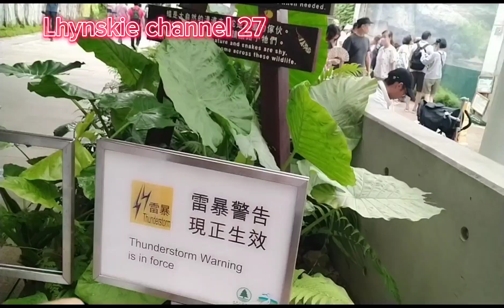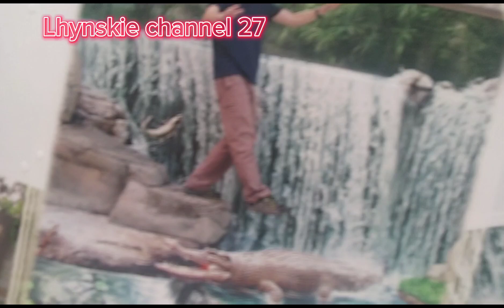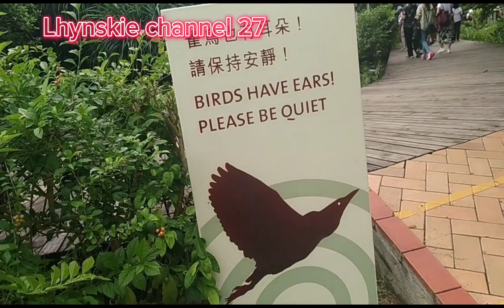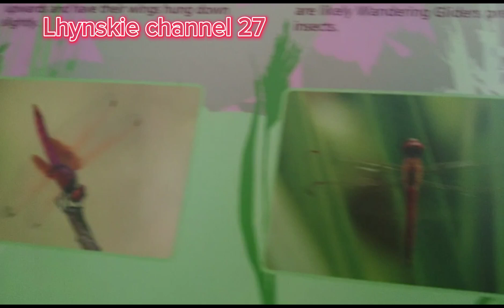FREE RIDE/GALA NG KUNYANG AT WETLAND PARK PART 2/HONG KONG